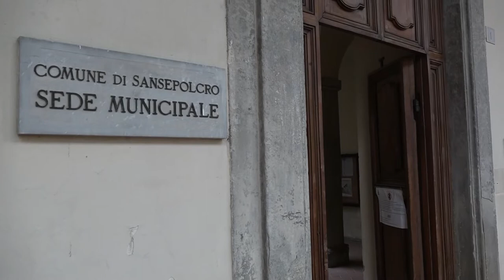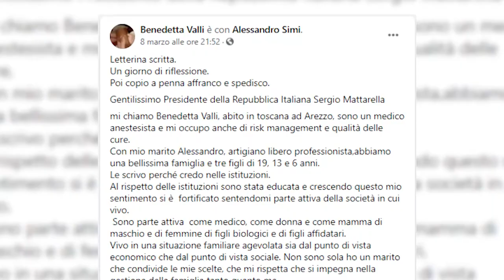Arezzo rischia la zona rossa: una mamma scrive a Mattarella "no alla Dad"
Sono solo12 su 39 i comuni sopra la soglia dei 250 contagi ogni 100mila abitanti, tra questi c'è il capoluogo Arezzo che supera la soglia dei 300. In Valdichiana ci sono Lucignano, Marciano e Castiglion Fiorentino, in Valtiberina Sansepolcro, Anghiari e Monterchi, in Casentino Subbiano e Capolona ed in Valdarno Castiglion Fibocchi, Castelfranco Piandiscò e Laterina Pergine V.no.
E dai sindaci arriva un appello unanime.
La chiusura delle scuole non ha per il momento determinato grande calo dei contagi, anzi a Sansepolcro ad esempio la curva è tornata a salire.
E dai genitori arriva una voce unanime, la Dad non può essere la soluzione.